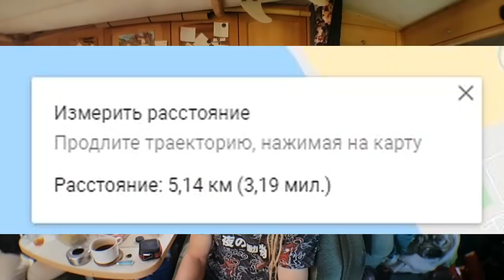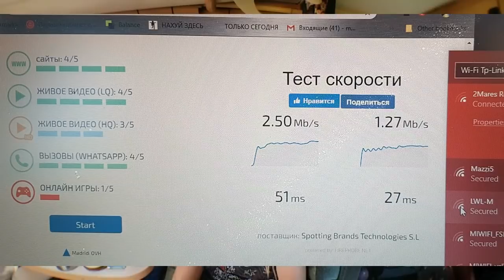Часть 3 ВайФай Антена 5 Километров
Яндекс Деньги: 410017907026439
Номер счета банка Испания: Santander
ES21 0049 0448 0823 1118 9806
Номер карты ВТБ Беларусь 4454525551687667
10/21